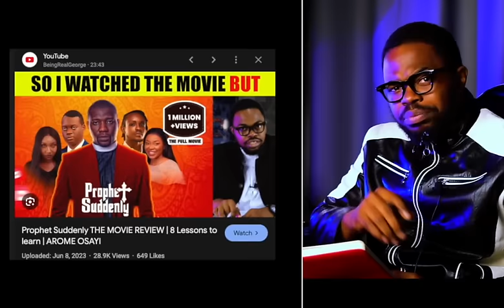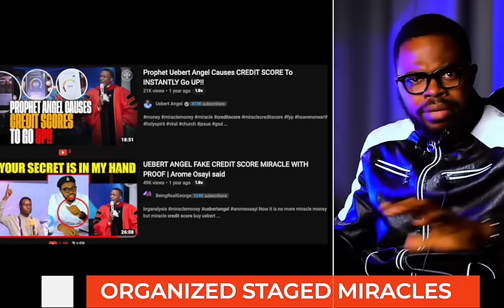It all started with Arome Osayi NOW Duncan Williams - WHAT A DISGRACE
UEBERT ANGEL has been talking a lot lately